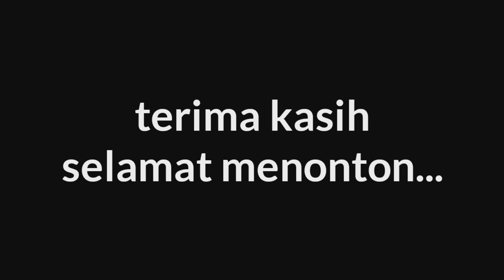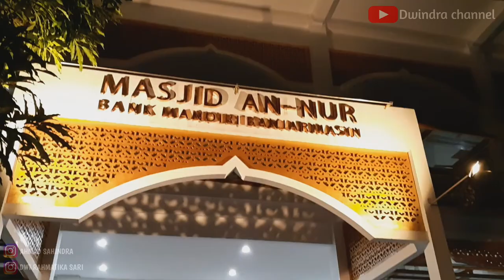Vlog wisata pasar terapung ketemu ibu-ibu pintar bermain pantun #1 ( KOPDAR YOUTUBER BANJARMASIN )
Heyyy guys.

Pasar terapung merupakan pasar tradisional yang ada dikalimanta selatan. Pasar terapung sudah ada sejak kerajaan banjar di abad 14. Pasar terapung terletak di sungai martapura tepatnya di desa sungai tabuk.
Pasar terapung ini sudah dikenal seluruh indonesia dan dunia ,banyak wisatan-wisatan asing maupun lokal yang bekunjung ke pasar terapung.

Bagi kalian yang penasaran yoookkkk jalan-jalan ke banjarmasin kalimantan selatan.